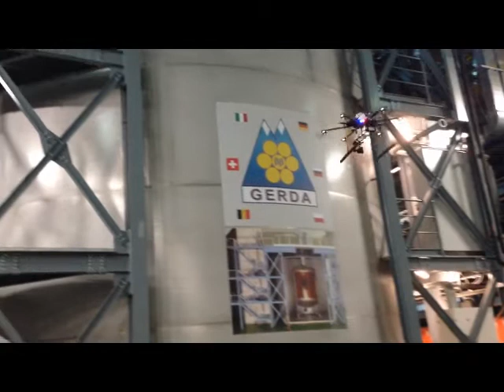Sharper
SHARPER, acronimo che sta per “Sharing Researcher’s Passion for Excellence and Results”, è il nome della Notte Europea dei Ricercatori nel Centro Italia, che si svolgerà 26 settembre 2014 anche all’Aquila. Si tratta di una sorta di notte bianca dedicata al mondo della ricerca e ai suoi aspetti più curiosi e (perché no?) spettacolari. Ma SHARPER è soprattutto un progetto di divulgazione scientifica che intende sottolineare, con spirito e modalità innovative, il valore e il senso della ricerca, in tutte le sue forme.